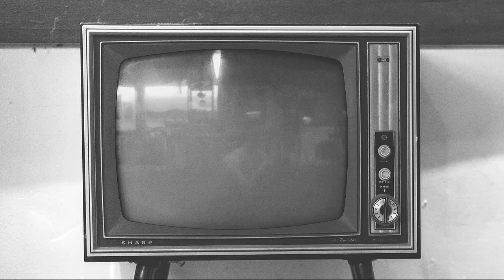MONstrz - xPRDx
Created using Mixcraft 8

Voice samples and Character image taken from 'Friendly Shadow' by Dead Sound in their awesome short animated series, Check it out.

FutureRetro/Synthwave ish